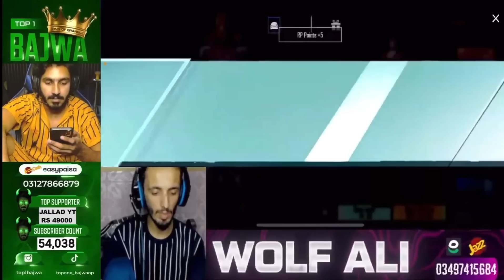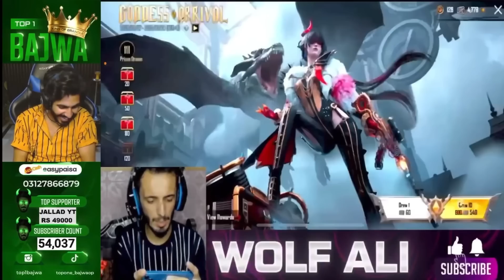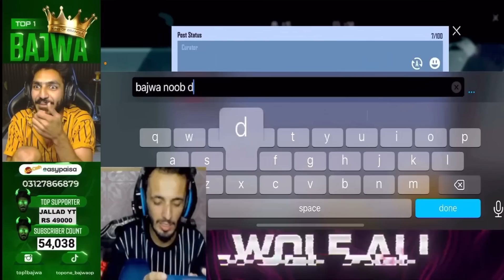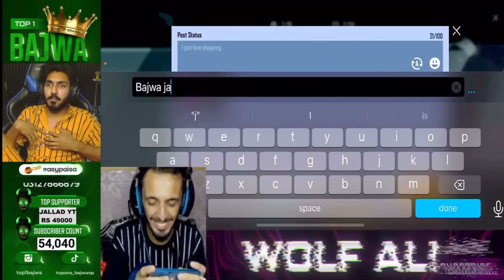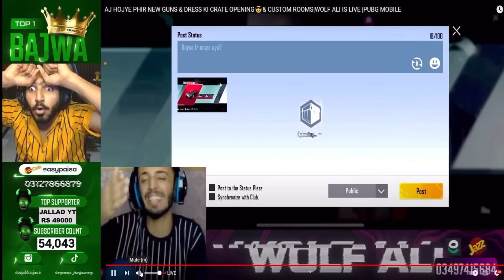I GOT EVERYTHING😱BAJWA SHOCKED ON MY CRATE OPENING🤯|PUBG MOBILE | WOLF ALI